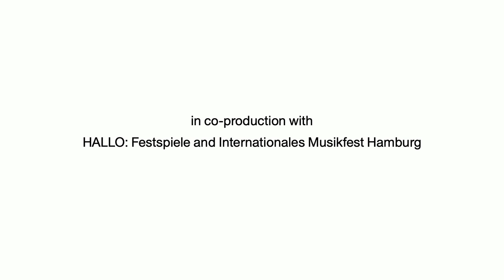Requiem for Architecture, Teaser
"Requiem for Architecture" is a performance by Daniel Dominguez Teruel in the Elbphilharmonie Hamburg, 2019.

Long durational Performance: 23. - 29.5. / 9am-9am (24h)
Concert: 29.5.  / 7pm

Video: Daniel Dominguez Teruel
Camera: Anja Kerschkewicz

A production by Daniel Dominguez Teruel in co-production with the HALLO: Festspiele and the Internationales Musikfest Hamburg. Funded by Musikfonds e.V. by means of the Federal Government Commissioner for Culture and the Media and Gwaertler Foundation.